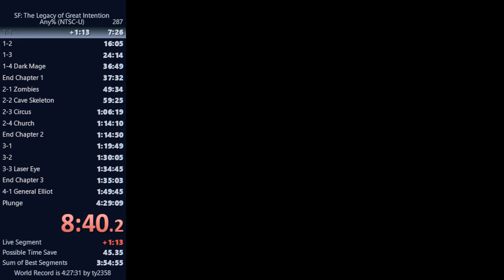Full Colossus (Domingo Mobility Ring)